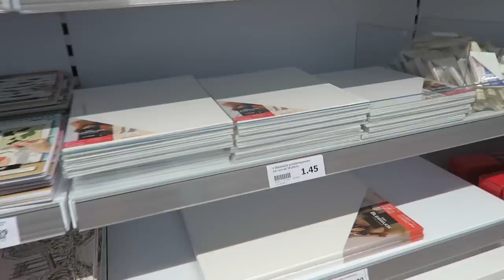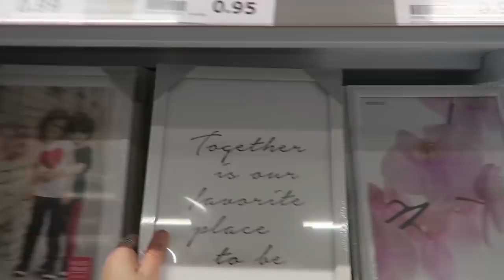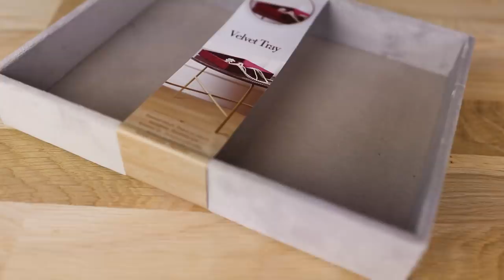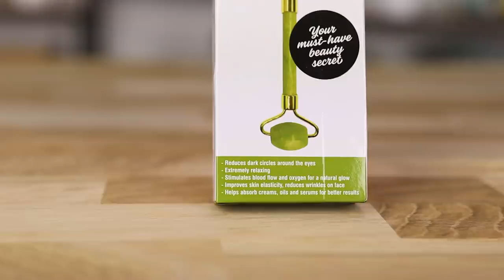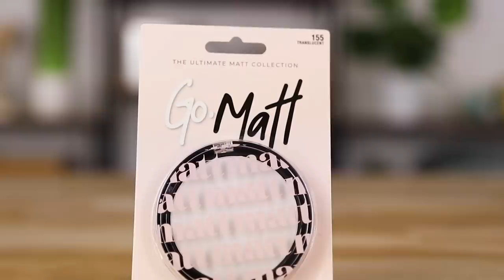Action Shoplog Maart 2020 Sabrina Putri | Action Nederland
Vandaag heeft Sabrina Putri weer een mega Action Shoplog voor jullie (maart 2020)!
Wij hopen natuurlijk dat jullie deze shoplog weer leuk zullen vinden en wensen jullie veel kijkplezier!

-Action Shoplog
-Action Unboxing
-Action DIY

Veel kijkplezier!